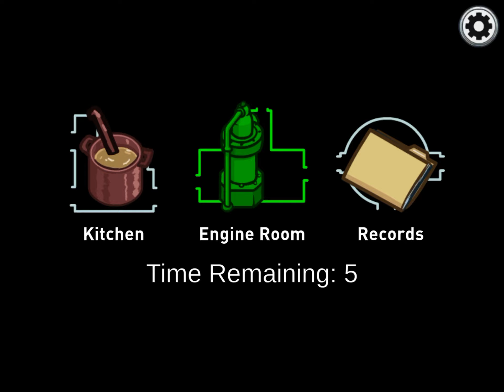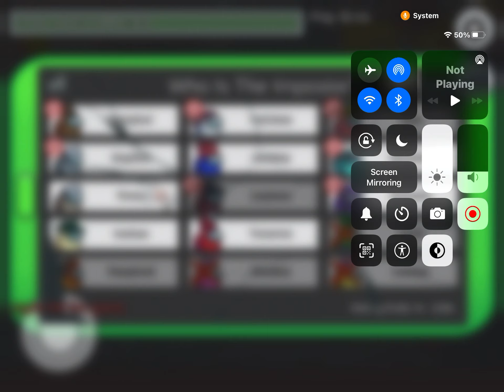Among us with bluto dog